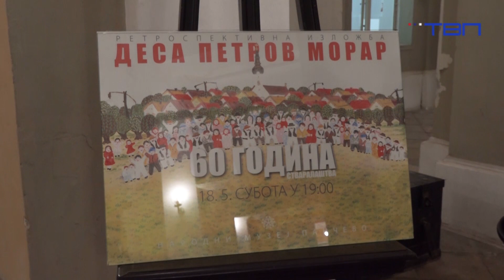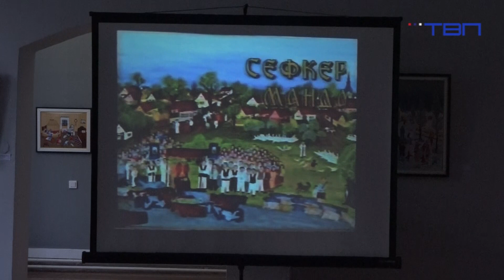TV Pančevo - Predstavljena retrospektivna izložba 60 godina stvaralaštva Dese Patrov Morar